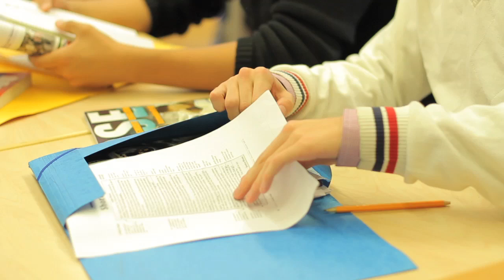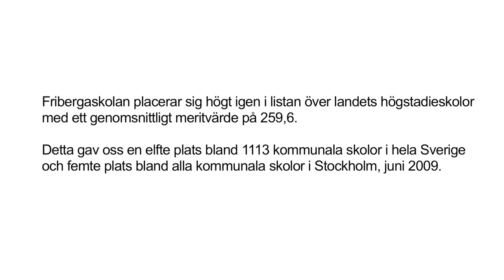Fribergaskolan - Presenteras av Videobrigade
Vi som arbetar här är glada och stolta över en väl fungerande och framgångsrik verksamhet.

Här erbjuds eleverna en gedigen utbildning, som ger en utmärkt grund för fortsatta studier. Fribergaskolan är glädjande nog mycket populär och vi har långt fler sökande än platser. Skälen till detta är flera: Vi har trevliga och ambitiösa elever. Vi har ett mycket gott samarbete med föräldrarna, som förstår utbildningens värde. Vi har en engagerad och kompetent personal med fokus på lärande och trivsel.

Med dessa goda förutsättningar följer det helt naturligt att studieresultaten över lag är mycket goda. Fribergaskolan är ett av de tre högstadier i Stockholms län där 100 % av eleverna i år 9 går ut med godkänt i basämnena svenska, matte och engelska.

Fribergaskolan möter elevernas skilda intressen genom att erbjuda olika inriktningar med fokus på engelska, samhällsstudier eller matematik/NO.

Dessutom finns möjlighet för samtliga elever att göra en rad individuella val vad gäller språk, slöjd och EFV (elevens fria val). Syftet är att skapa en mer individualiserad och därigenom mer stimulerande utbildning, där lust och intresse får vara med och styra.

Tillsammans har vi utvecklat en så kallad "Fribergaanda", där hänsyn, gott uppförande och ömsesidig respekt präglar umgängestonen. Detta gör att såväl elever som personal trivs mycket väl på skolan. Kraft och engagemang kan läggas på utbildning och utveckling.

När våra elever sedan går vidare ut i livet bär de inte bara med sig en rad kunskaper och färdigheter. I deras "personliga ryggsäckar" packar vi även ner vår starka tilltro till deras förmåga och möjligheter! Vi är övertygade om att våra elever med detta i bagaget har utmärkta möjligheter att gå en rik och spännande framtid till mötes.